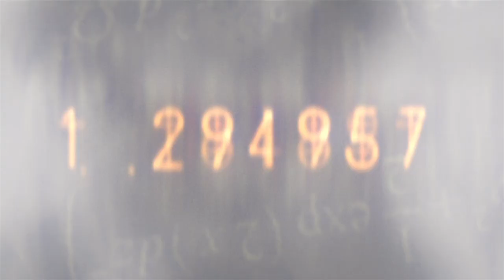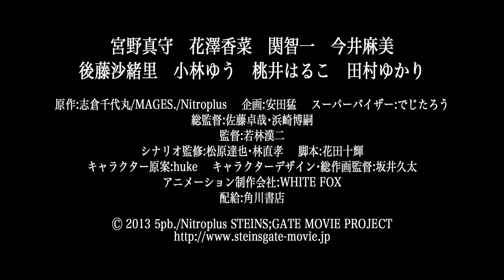映画『STEINS;GATE シュタインズ・ゲート 負荷領域のデジャヴ』予告編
Xbox 360用ゲームとして登場し、多彩なメディアミックスも展開してきた人気作を映像化した近未来SFアニメの劇場版。テレビアニメで監督を務めた佐藤卓哉と浜崎博嗣が総監督として参加するなどスタッフが再び集結し、テレビアニメ版のその後を展開。自らを狂気のマッドサイエンティストと呼ぶ主人公の大学生の発見により、世界規模の事件に巻き込まれる主人公と仲間たちの姿を描く。タイムパラドックスの悲劇と仲間たちの絆をテーマに、完全新作として作られたストーリーの行く末は必見。